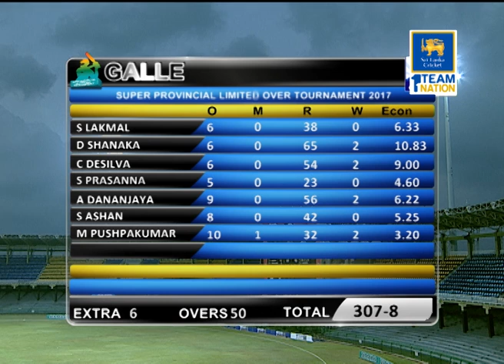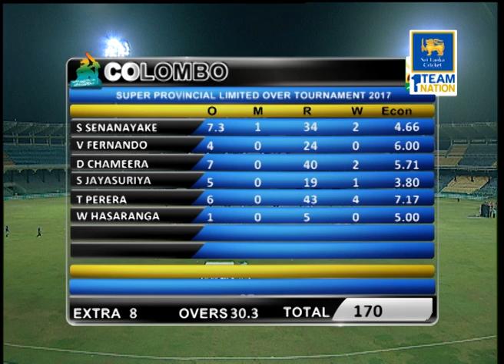Highlights: Galle vs Colombo Final - SLC Super Provincial Limited Over Tournament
SLC Super Provincial Tournament 2017 – Finals
Colombo 307/8 (50)
Dinesh Chandimal 113*, Shehan Jayasuriya 77, Dilshan Munaweera 27, Kithruwan Vithanage 25, Chathuranga de Silva 2/53, Akila Dananjaya 2/56, Dasun Shanaka 2/63
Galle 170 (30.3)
Chathuranga de Silva 34, Sammu Ashan 30, Sadeera Samarawickrama 29, Akila Dananjaya 24, Thisara Perera 4/42, Sachithra Senanayake 2/34, Dushmantha Chameera 2/40
Colombo won by 137 runs
Man of the Final : Dinesh Chandimal
Man of the Tournament: Dinesh Chandimal
Best Batsman of the Tournament: Sadeera Samarawickrama
Best Bowler of the Tournament: Asitha Fernando